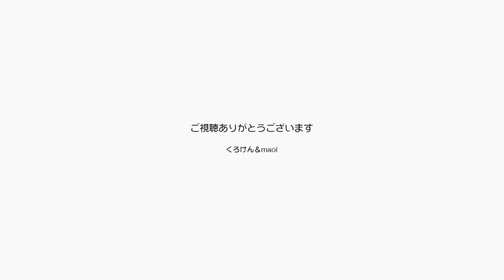ジャンくんとポンちゃんのちょっとだけ荒っぽい遊び【Jean & Pont 2881】2022/6/16 保護猫ジャンけんポン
ジャンくんとポンちゃんも普通に猫なんだなと思います。
結構荒っぽい取っ組み合いも遊びとして走り回って冷や冷やしますが大丈夫なようです。
部屋が狭くて物が片付かないので走りにくくてごめんね。
もうちょっといらないものを整理して道を開けなくちゃね。